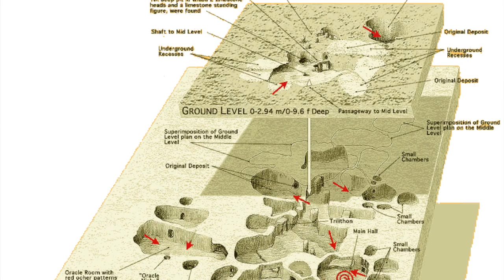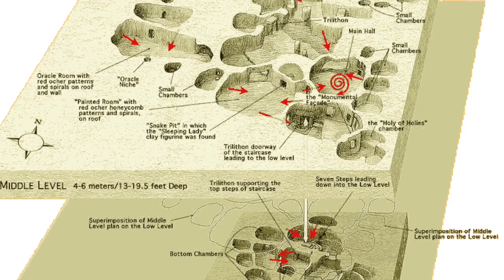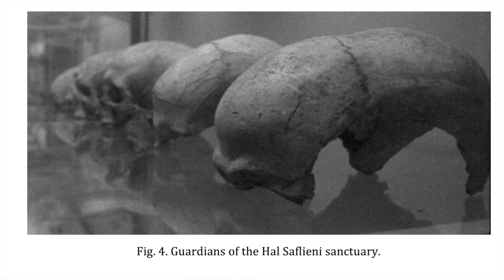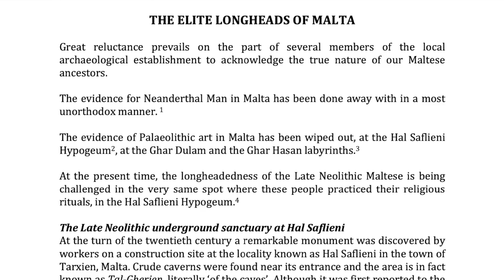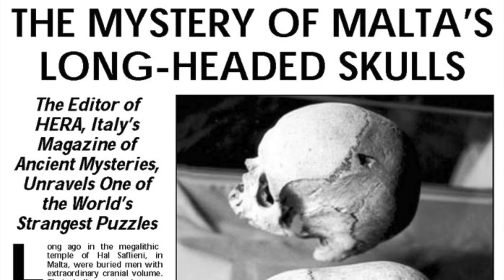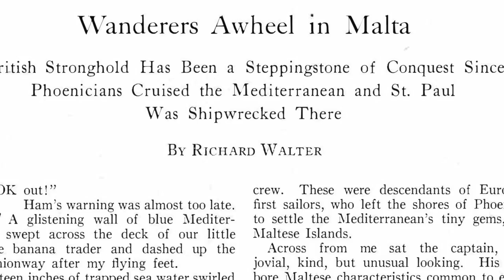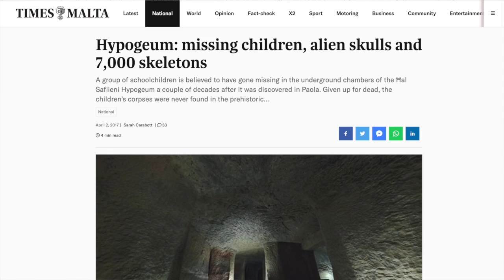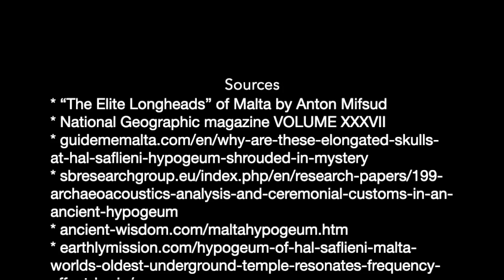Archaeoacoustics, Elongated Skulls & Missing People in Malta’s Subterranean Megalithic Labyrinth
Malta is one of the most mysterious islands in the world. A prehistoric civilization once thrived here building megalithic sites all over the landscape, yet its most mysterious site lies hidden deep underneath the ground. Known as the Hypogeum of Ħal Saflieni, this subterranean labyrinth of interconnecting elliptical chambers was engineered straight from the bedrock and features three different levels. This mysterious site features an oracle chamber that resonates throughout the entire structure where 7,000 + skeletons were discovered inside - most of whom possessed elongated skulls. Who were these ancient humanoids? Strangest of all, stories from the 1920s recount how a group of children descended down into the Hypogeum never to return again...